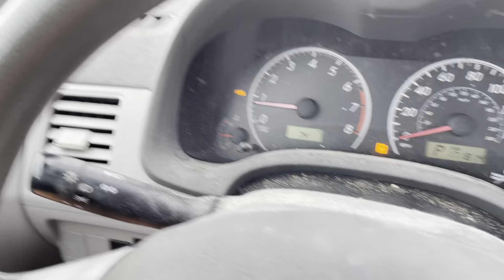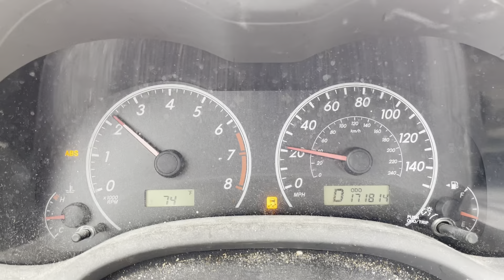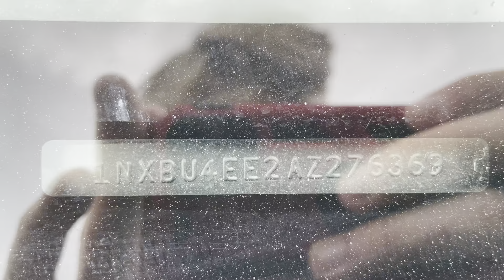Virtual Test Drive | 2010 TOYOTA COROLLA 1NXBU4EE2AZ276369 | Twin Cities Auctions